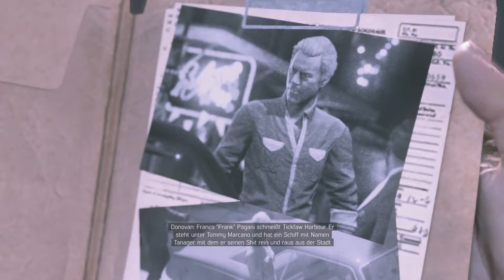Mafia III #027 Anfang der Bezirks übernahme